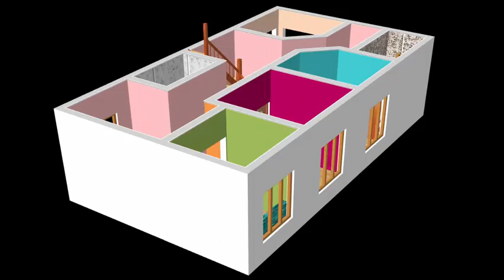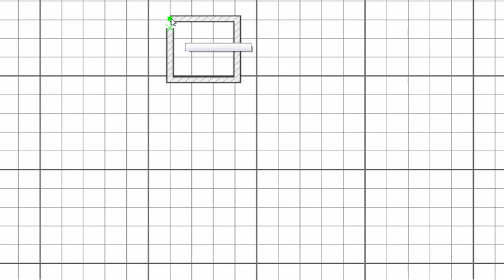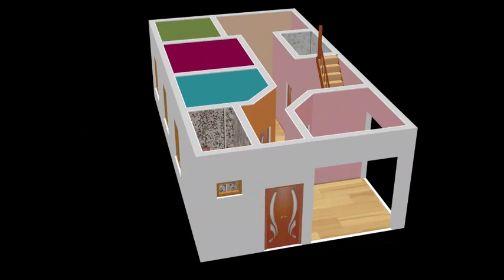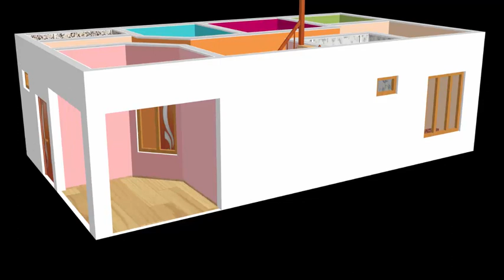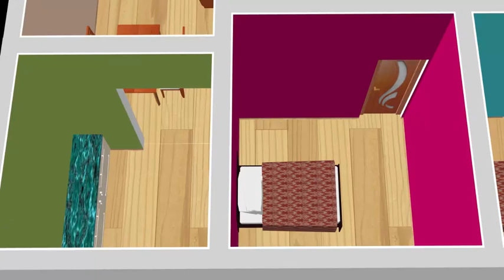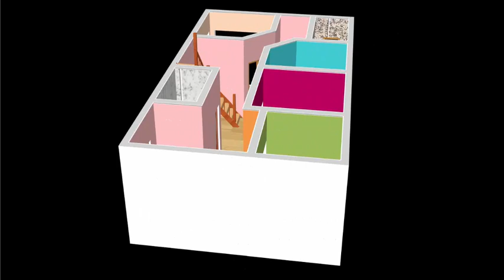7x12m Small House design Plan for 12 Lac 2 Bedroom with CAR Parking and Beautiful,Bright wall colors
House Cost Estimate - 12  Lac [ Indian Rupees ] Single Story
Video Timing -
2D Drawing - 0:48-6:23
3D View - 6:23- 9:46
7x12m Small House design Plan.A floor plan is a drawing to scale and showing the relation between rooms and spaces.in this plan i have Create high-quality 2D & 3D Floor Plan. we have gave Colour Ideas for Rooms.our Interior Design ideas with beautiful, bright colors.
                       This Home Plan is very Simple.At the  starting to video i have draw the small home Map that shows the layout of a home.We are Provide Best Small House Plan.Creating a floor plan is the best way to start a house design project of any sort.In our Plan find your best modern home design and inspiration to match your style.i hope everyone like my Plan.Thanks.
- 2 Bedroom
-2 Bathroom
-kitchen
-Hall
-Car Parking